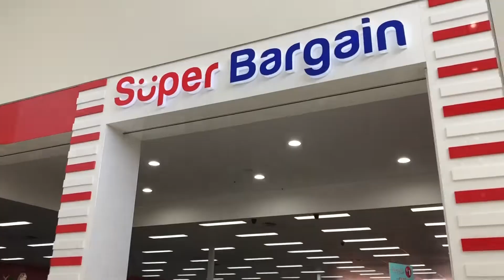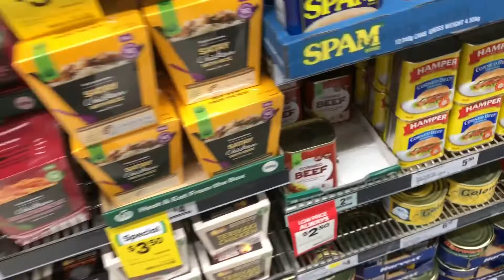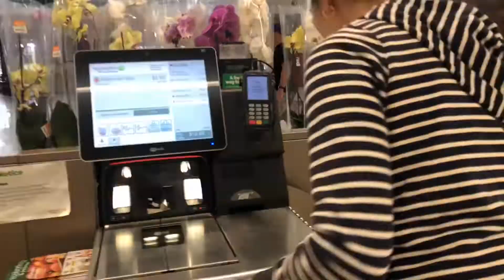Nag Grocery | BISAYA VLOG | JERVIS BAY Ep 3/7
Namalit ug para konsumo good for 3 days!